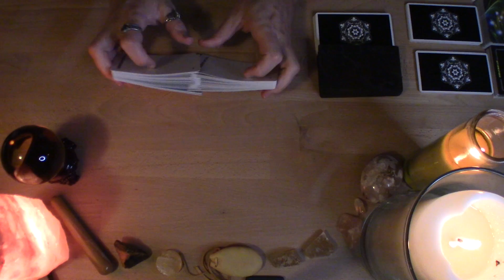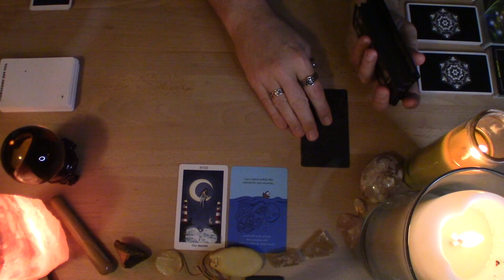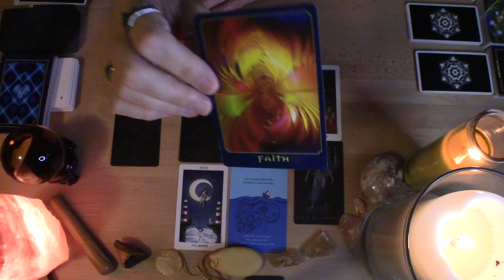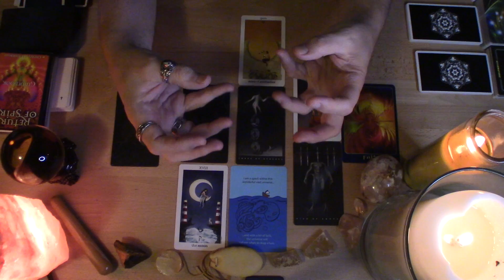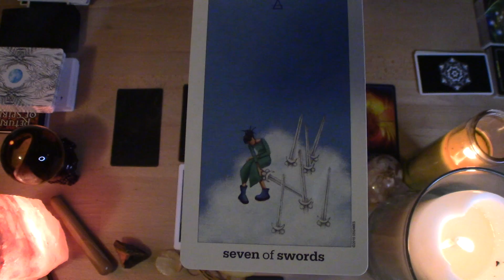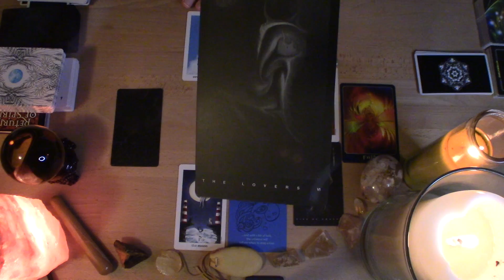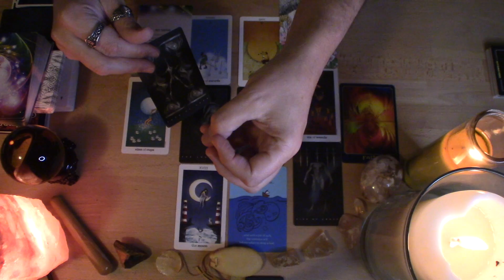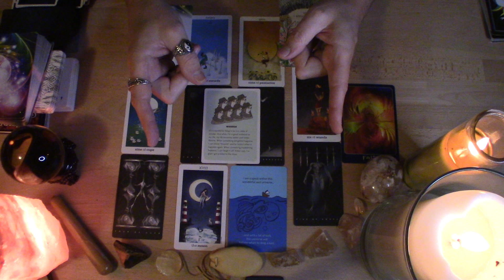♎️ LIBRA - MARCH 2022 - MONTHLY READING 🟡 HOW CAN YOU HONOR YOURSELF MORE?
This reading is for the sign of Libra Sun, Moon, Rising, or if you have Libra anywhere in your chart.